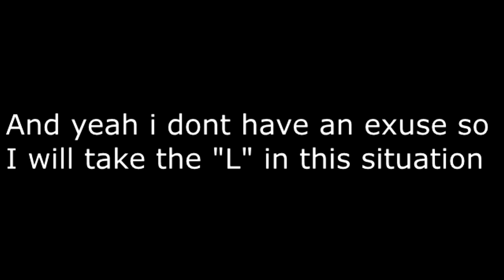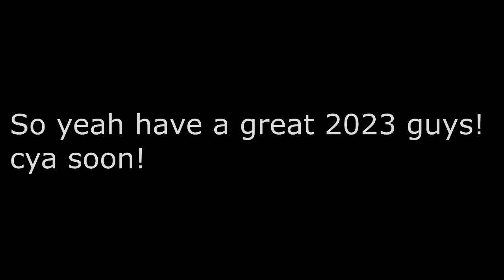2023 and my channel.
so I'm back  yay!